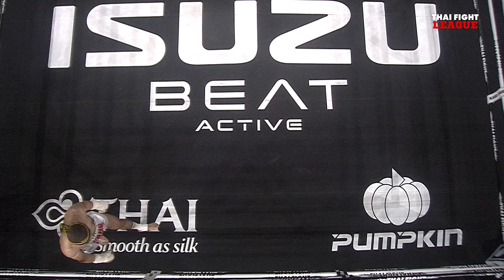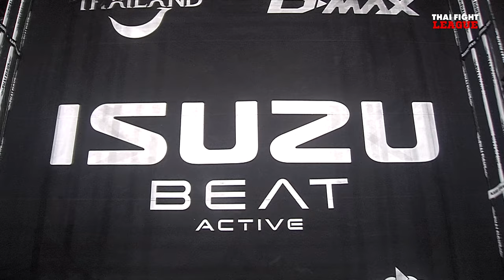ไก่ชน เพชรแสงทอง VS อับเดลฮาดี่ เอล เอาด์ | THAI FIGHT LEAGUE 25 | ไทยไฟท์ลีก 25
THAI FIGHT LEAGUE วันอาทิตย์ที่ 17 ธันวาคมนี้ มาลุ้นเดือดกับมวยรอบรุ่น 69 กก. “เวสสุวรรณ ภ.เจริญแพทย์” ชิงแต้มกับ “จอมโหด สิงห์โรตารี่” และ “แสนศึก ไฟท์ อีโว  360” ขอหักกับ “ยอดเทวินทร์ ม.ราชภัฎหมู่บ้านจอมบึง” แล้วมาเร้าใจกับคู่มวย SUPER FIGHT ชายและหญิง นักชกไทยปะทะต่างชาติ พร้อมมาสาดอาวุธใส่กันแบบไม่ยั้ง

วันอาทิตย์ที่ 17 ธันวาคม 2566 (ถ่ายทอดสดการแข่งขัน)